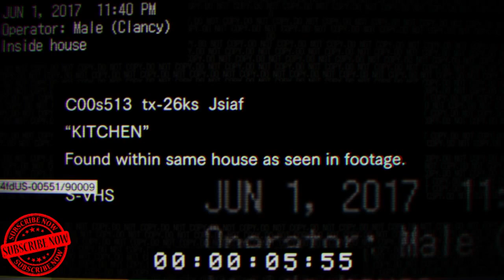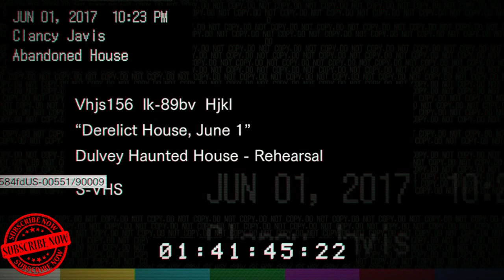Horrable & Amazing Resident Evil 7/Biohazard Gameplay/Walkthrough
Resident Evil 7: Biohazard[a] is an upcoming 2017 first-person survival horror video game developed and published by Capcom. The game is slated for release on Microsoft Windows, PlayStation 4 and Xbox One, with the PlayStation 4 version having support for the PlayStation VR headset. It will be the eleventh entry into the main Resident Evil series, and the first main series installment to be played from a first-person perspective. It will be released worldwide in January 2017.